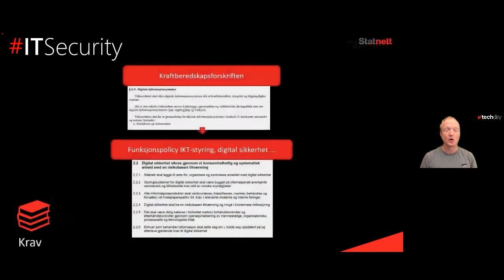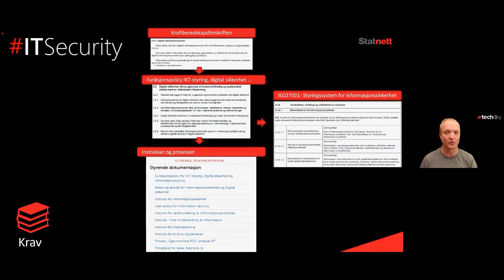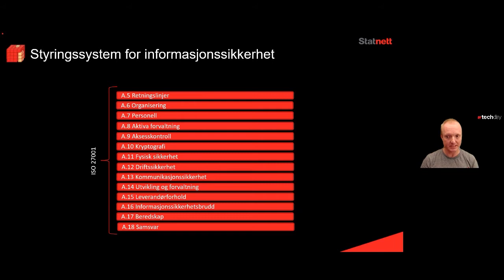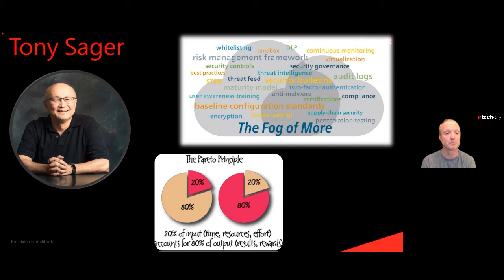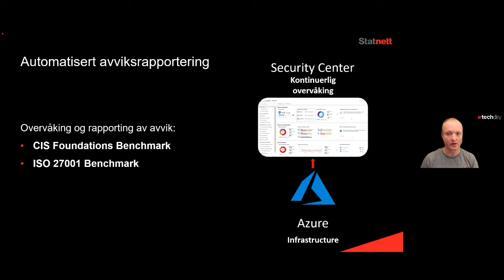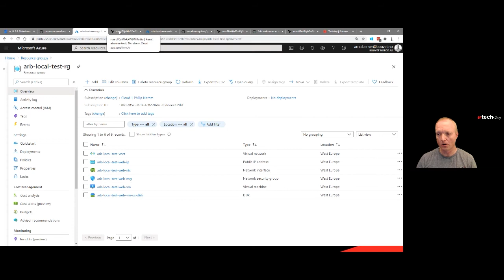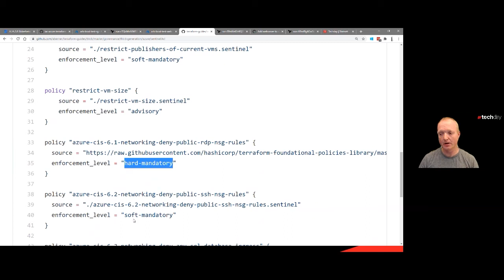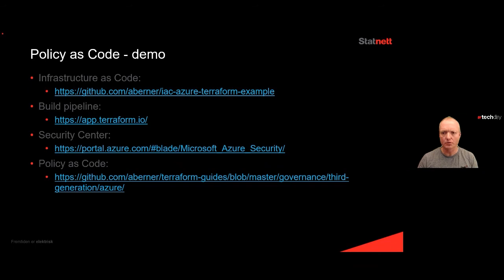Sikkerhetskrav til utviklingsprosjekter og Policy as Code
Arne Berner (Bouvet)